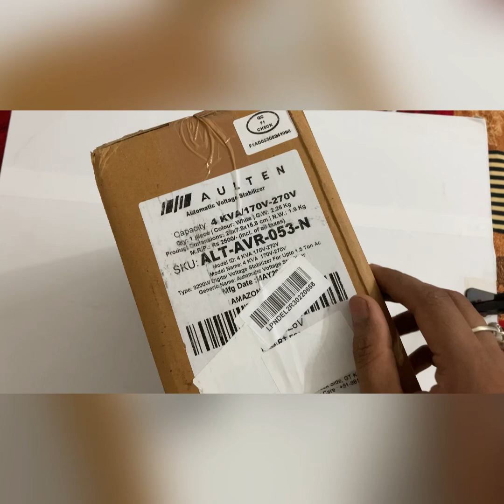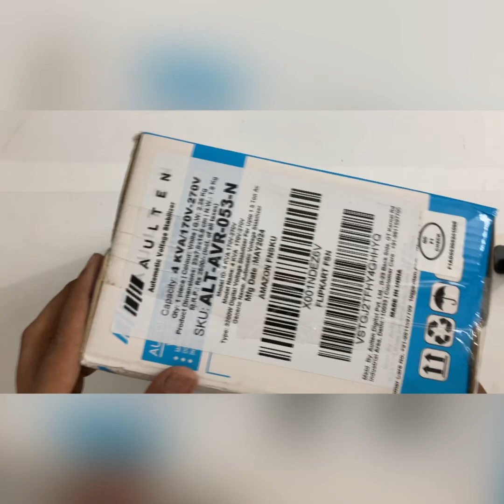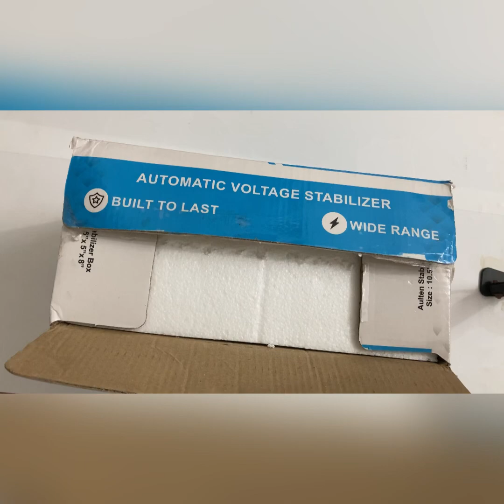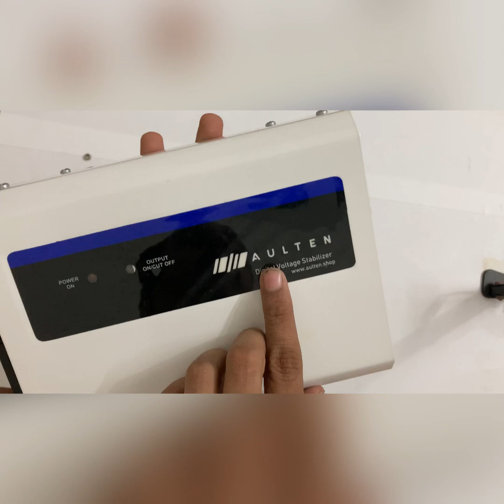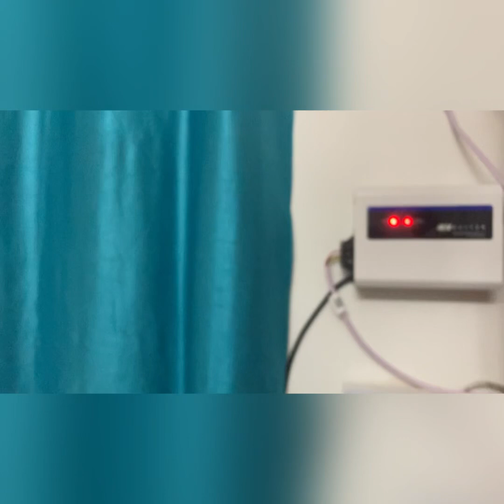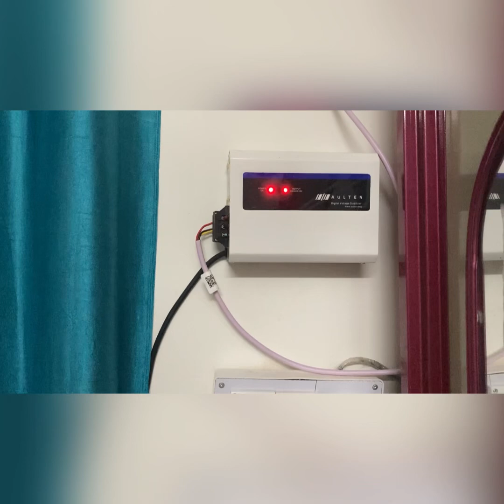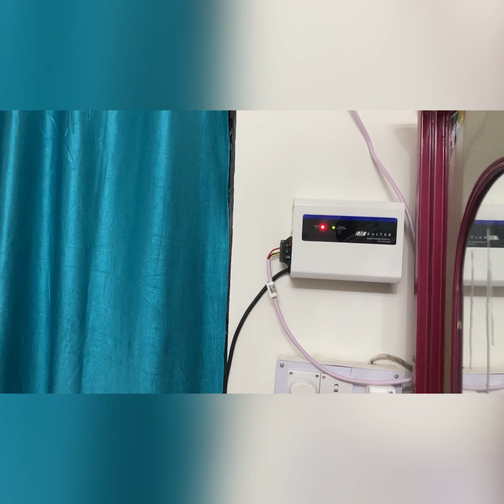AULTEN AC Stabilizer under Rs.1200 only